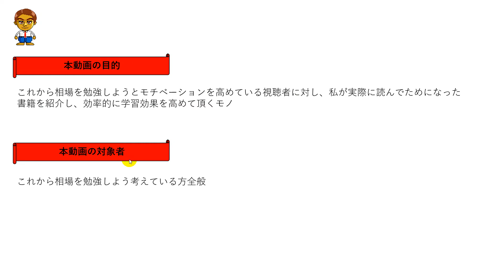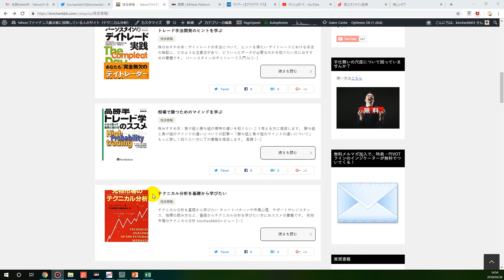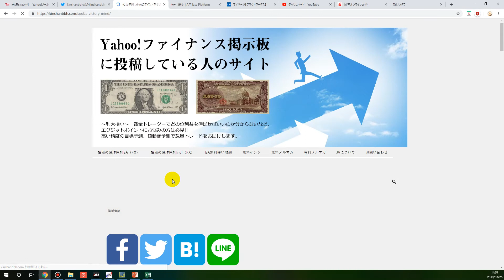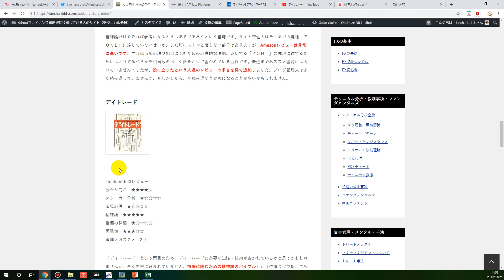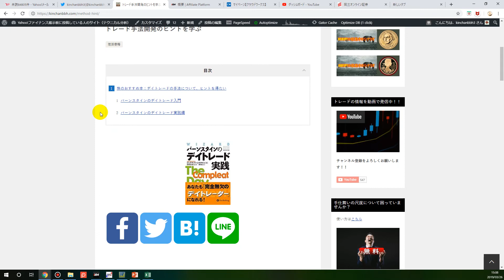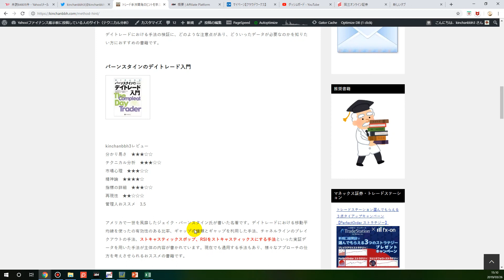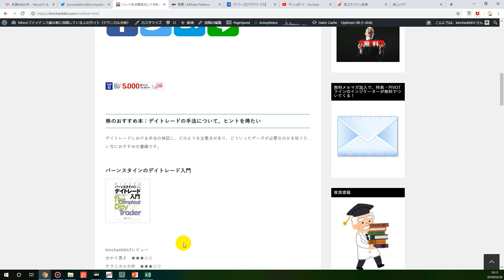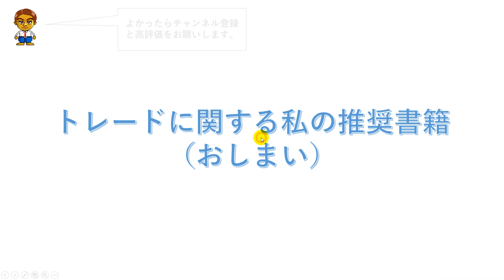トレードに関する私の推奨書籍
動画内の推奨書籍は下の動画説明にあります。
↓無料のお得情報もあります
【推奨書籍】

【その他】
ドル円の値動きのシナリオ

【kinchanbbh3と同じ尺度の値動き予測する半裁量半自動ツール（無料）】
‹相場の原理原則EA 1.05›

★無料でインジケーターをプレゼント中！
無料でインジケーター配布を継続するため、口コミやブログランキングの
バナークリックをよろしくお願いいたします。